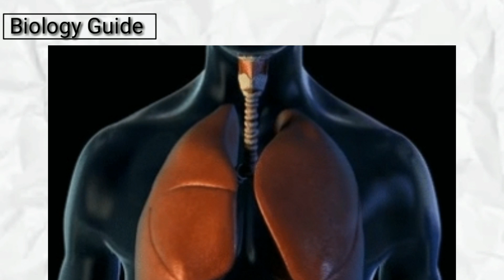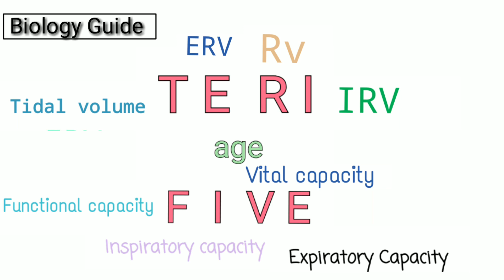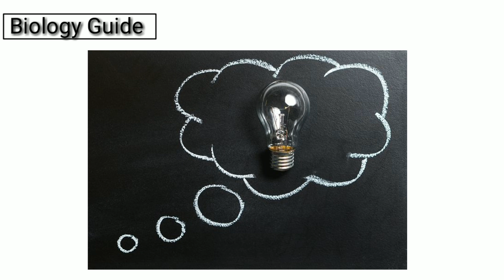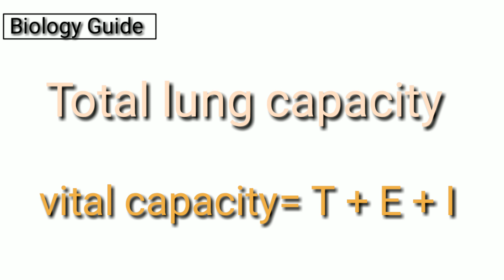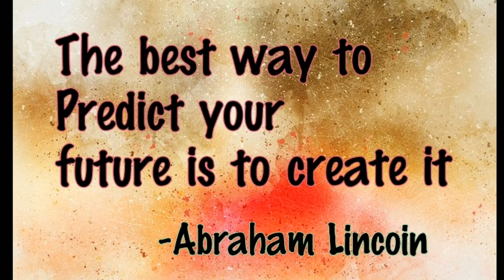Trick To Learn Respiratory volume & Capacity | Respiration | Biology Guide | By Dr. Srj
hello everyone this is Dr.Srj back to the new video. in this video you get the knowledge about

-How to memorize Respiratory Volume
-Respiratory capacity
-how do we calculate  respiratory capacity
-how do  we memorize all these thing

Most important topic for NEET (NTA) & all COMPITATIVE EXAMS

                                                  Dr.Srj☺️